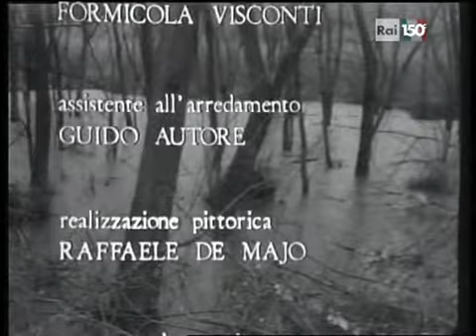Signora Ava [2/3] - 1975 - Regno delle Due Sicilie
La vicenda si esercita intorno a un preciso momento storico, centrale nella storia del Mezzogiorno: il biennio 1860-61, che vede il crollo del Regno delle Due Sicilie, l'effimero entusiasmo garibaldino, la nascita dello Stato sabaudo, l'esplosione della "diversità" meridionale e il primo tempo del brigantaggio post-unitario.